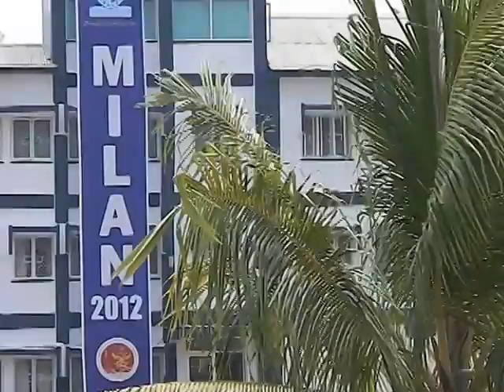46 C IN C press conference edweep i newspaper islandsmobilepress MILAN servicemedia